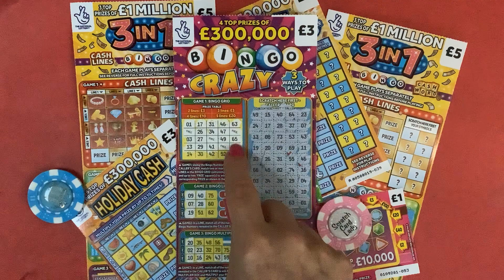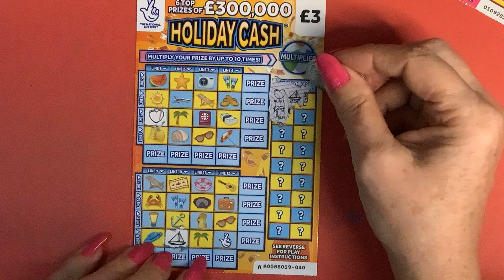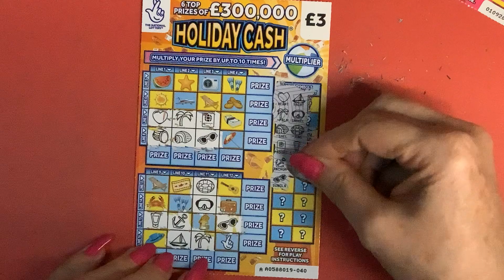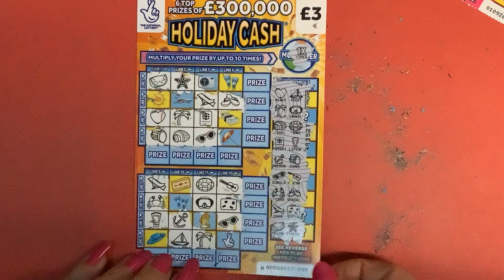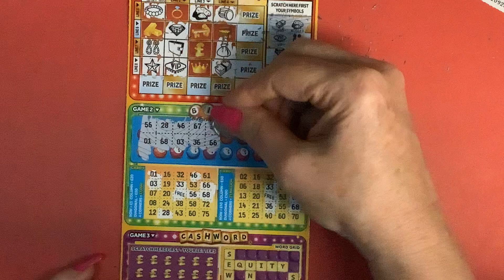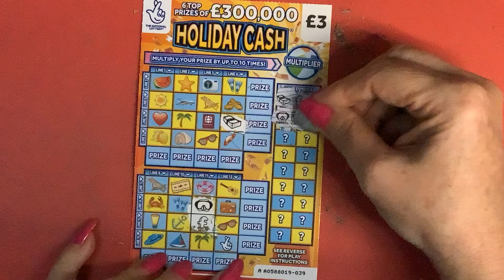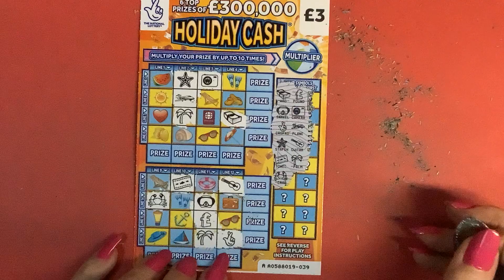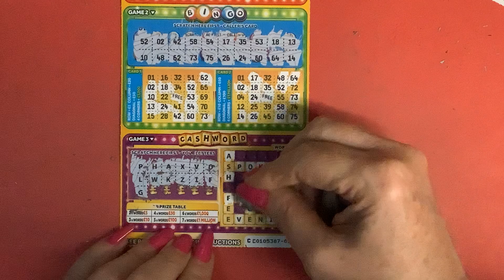👑🤺👸Day 2 of the channel challenge, over 5 days and we will be scratching £20 of the same cards👑🤺👸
🤺🤺 Day 2  of the scratch off channel challenge with  @rachelthescratchqueen5289 , We will be scratching £20 each day of the same cards, and whoever has the most amount of money at the end wins. Can I retain my crown 👑👑
🤑🤑Today we have 3in 1, Holiday Cash, , Mega Multiplier and Gem Smash , four of the UK National Lottery scratch cards.🤑🤑